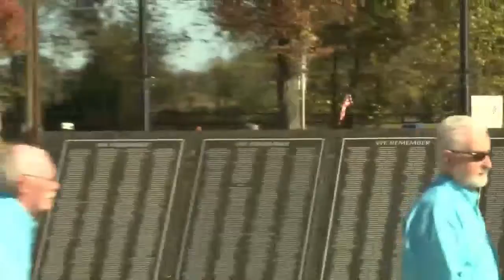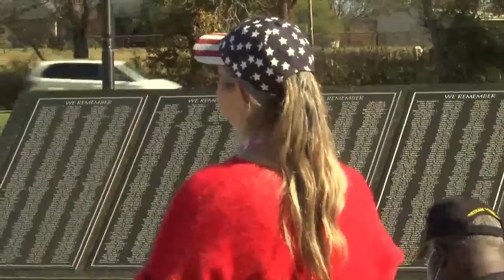LIVESTREAM: Veterans Day celebration held at American Freedom Museum in Bullard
Bullard event LIVESTREAM: Veterans Day celebration held at American Freedom Museum in Bullard